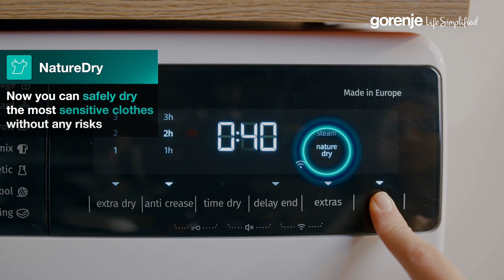Gorenje Tumble Driers | NatureDry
NatureDry function lowers the temperature in the heat pump, imitating drying of laundry in the fresh air. It provides the lowest drying temperature on the market (32 °C) and that way ensures up to 50% less* shrinking of clothes.

*Shrinking was tested on clothes marked as "do not tumble dry". Shrinking is reduced up to 50%, depending on the material of the clothes. Comparison is made vs. normal heat pump dryer without NatureDry function. Tested on Gorenje tumble dryer in R&D laboratory in Slovenia. 32°C is an average temperature measured on the clothes.